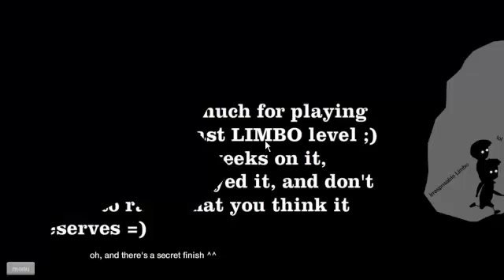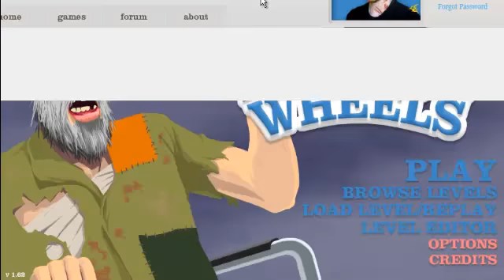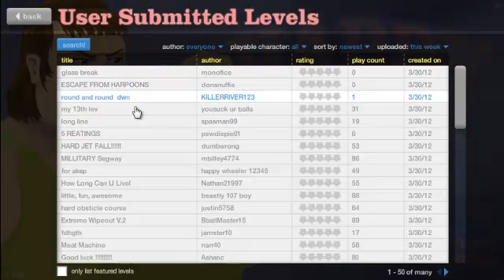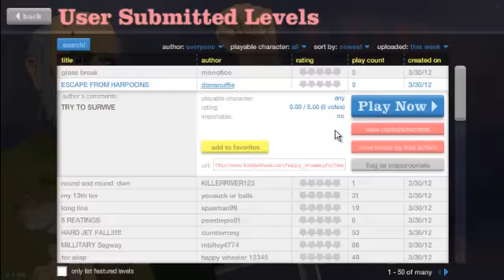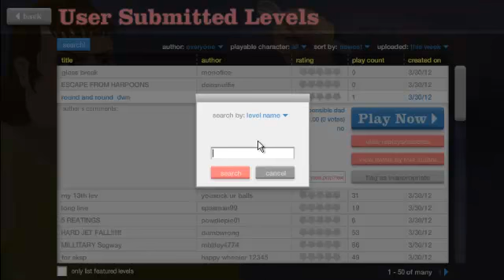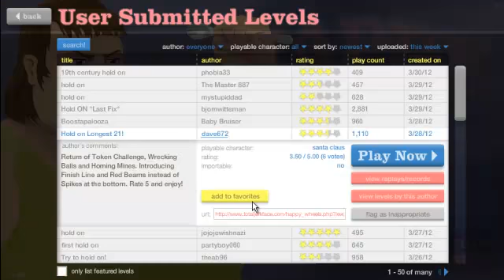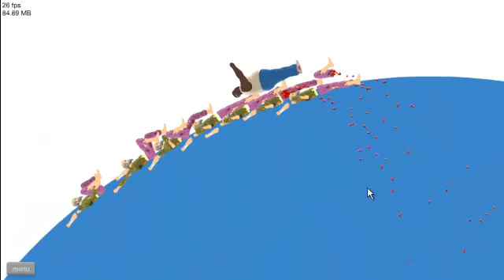Happy Wheels Ep.2: LIMBO EDITION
LIMBO!!! XD